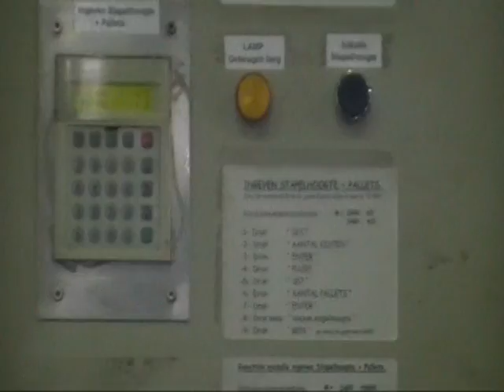Stapel & ontstapellijn kisten 5x17 --- Vermeulen Plantenkwekerij